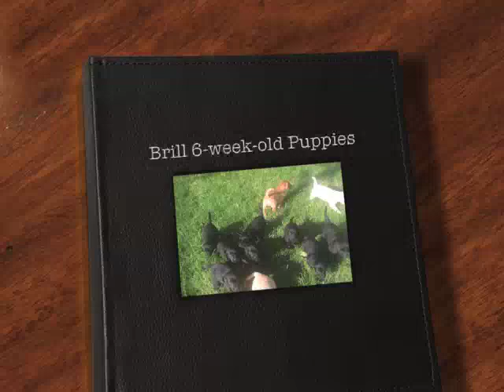Brill 6-week-old British Labrador Puppies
Proletariat Ela Mana Mou (a.k.a. Brill) (BF - see photo/pedigree)
x Minstead Delvin (a.k.a. Del) (BM - see photo/pedigree)
Whelp Date: April 24, 2014
Status: 11 Puppies: 5 Black Females, 3 Black Males, 2 Yellow Males and 1 Yellow Female